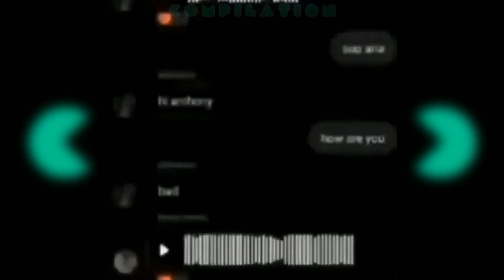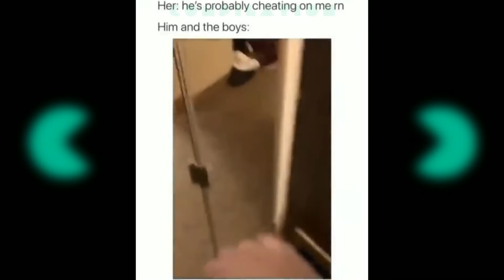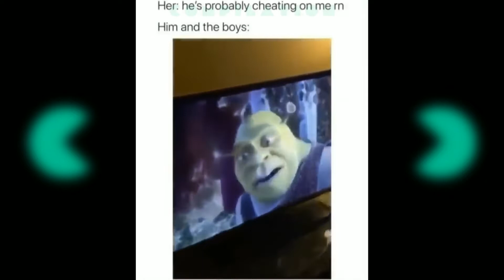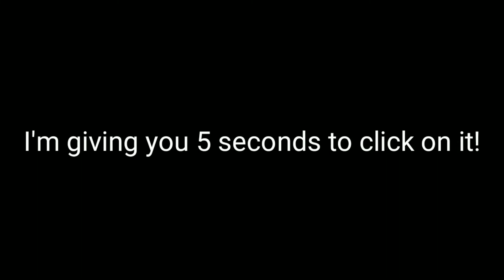memes that are WAY too funny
If you enjoyed this viedeo, you can watch some of the previous ones:

Make Suggestions for The Videos, You Want to See Next!